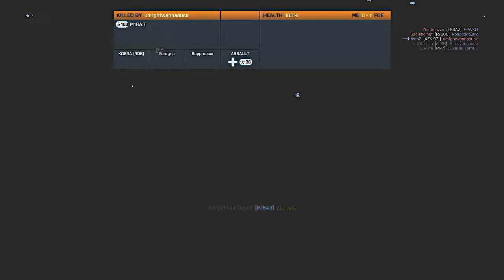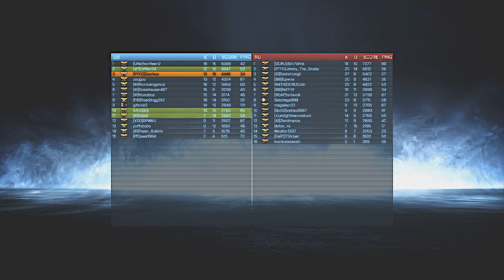Uphill Battle [Live] vs. Jimmy the Snake, DCRUColin, DCRU d0n7bl1nk, Epwna, & N4THY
Against 5 pubstars?  Were you expecting a win?  You'd have to be out of your mind to expect victory, I sure wasn't.